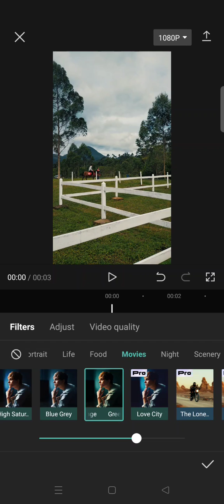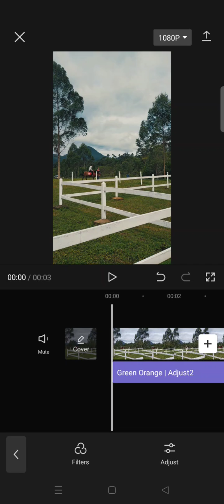EASY! How Can You Have a Film Analog-Look Video by Using the New Filter on CapCut?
Create a film analog-look video on CapCut easily using the newest filter. Watch the video to find out more!